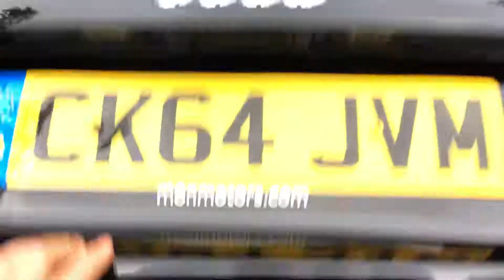9 August 2017